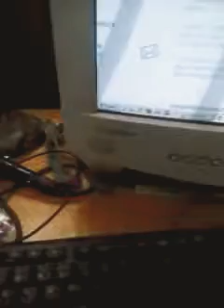Lo ultimo sobre la seleccion de Uruguay/ Matias a la Tarde programa Martes 5/Junio/2018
Matias a la Tarde es un programa de interes general y musical que se emite los Martes y Jueves de 18 a 20 por FM TIMBO 96.9 y .Tambien podes escucharlo por Tunein poniendo el nombre FM TIMBO y en otras aplicaciones de radio con el mismo nombre (TIMBO FM).
En diferido va lo mejor del programa en YOUTUBE Matias Comunicaciones Uruguay en listado de reproduccion llamado "MATIAS A LA TARDE TEMPORADA 2018).
Dicha radio es comunitaria y desde 2015 esta ubicada en Liceo Departamental Instituto Doctor Alfonso Espinola frente a secretaria. La misma esta ubicada en Sarandi 624 entre Bengoa y 18 de Julio en San Jose de Mayo,San Jose,Uruguay.